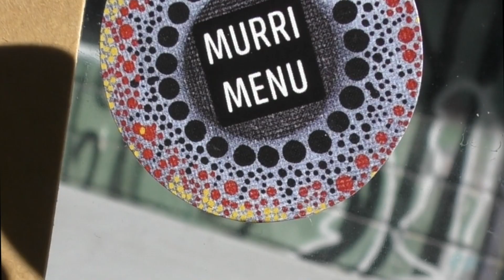🖤💛❤️ 4ZZZ First Nations Carpark Show & Open Day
🖤💛❤️ Sweet memories from our First Nations Carpark Show & Open Day!

It was pure bliss coming together with mob to put on a gorgeous celebration of Blak excellence at 4ZZZ.

Thank you to everyone involved in the day, including our musicians DancingWater, Cuckoo Coco, Ethan Enoch, dameeeela, MC Chosen, and food and drink providers Sobah beverages and Murri Menu.

🎵 DancingWater - White Noise

4ZZZ's community live and create on Turrbal, Yuggera and Jagera land. Sovereignty was never ceded.